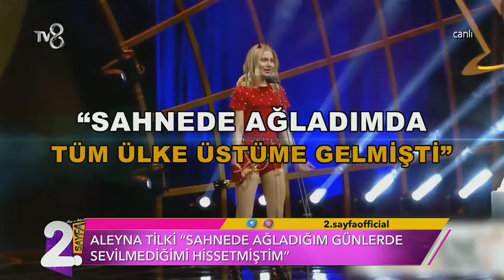Aleyna Tilki Kariyerine Veda Mı Edecek? | Müge ve Gülşen'le 2. Sayfa 223.Bölüm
Aleyna Tilki Kariyerine Veda Mı Edecek? "KARİYERİME YABANCILAŞTIM!"